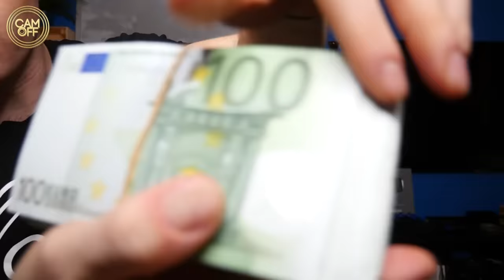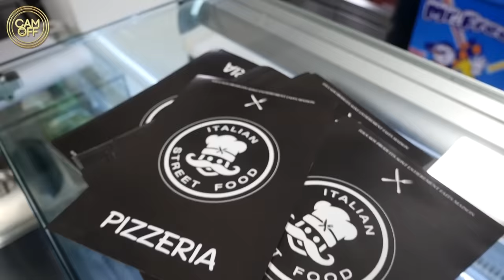JE LIVRE DES PIZZA DANS UNE CITÉ SENSIBLE ET CA TOURNE MAL ! ( CAM OFF )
Snap Boy pro ► Boyproofficiel

Salut internet c'est Cam off et joyeux Noel à tous .

Le patron d'une pizzeria à fait appel à nous car il rencontré des problèmes lors de ses livraisons .

En effet à plusieurs reprises certains individus refusé de payer les pizza mettant ainsi les livreurs dans une situation délicate et en péril .

Pour connaître la suite de cette histoire n'hésitez pas à regarder la vidéo dans son intégralité .